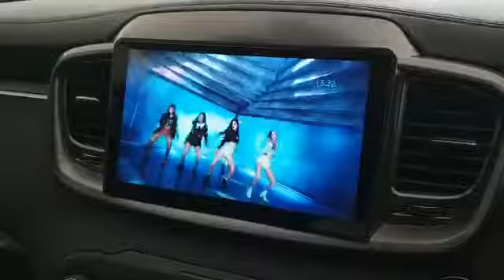Android ATC Video playback all format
Android ATC Video playback, 1024 x600, hi res playback on IPS screen , all angle view, all formats play.

Andromeda specifications modular design Android ATC Sorento 2019 RHD P900SII with duo SIM card , microsd slot , 3x USB , DSP control, Carplay etc.